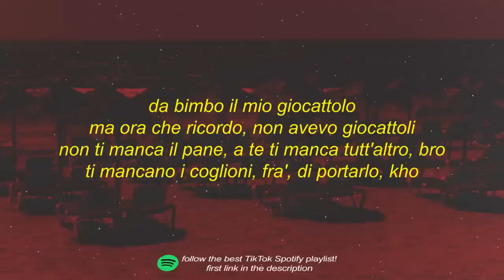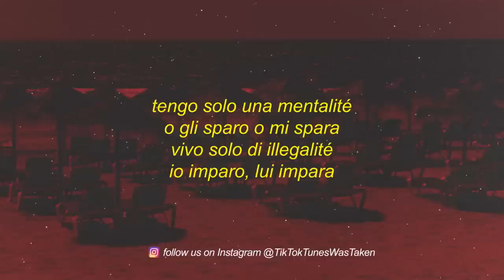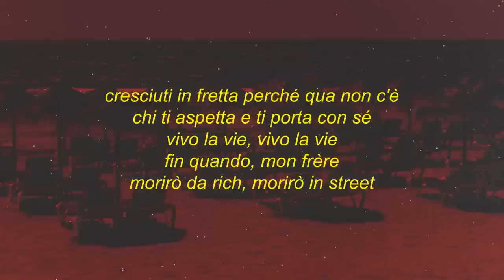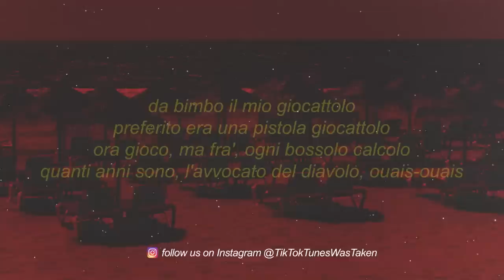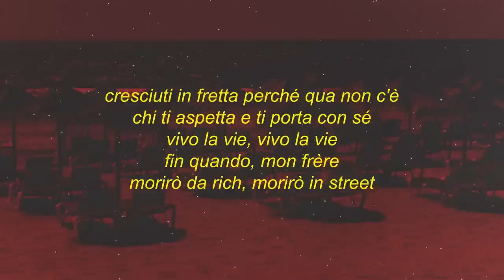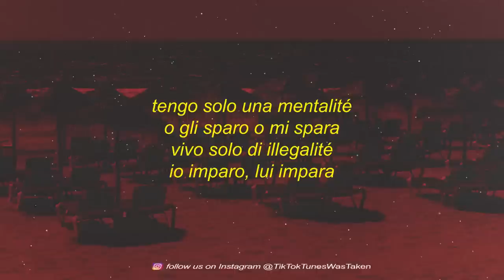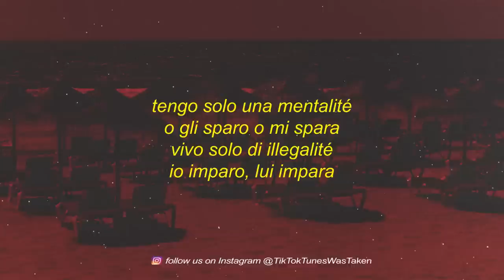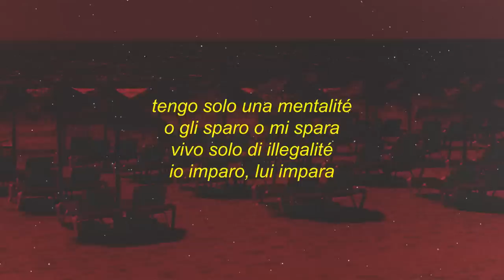Baby Gang - Mentalité (sped up/tiktok version) Lyrics | tengo solo una mentalite | 1 HOUR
⭐Baby Gang
tengo solo una mentalité
o gli sparo o mi spara
vivo solo di illegalité
io imparo, lui impara
da bimbo il mio giocattolo
preferito era una pistola giocattolo
ora gioco, ma fra', ogni bossolo calcolo
quanti anni sono, l'avvocato del diavolo
volete che collaboro
ma voi non sapete che da me chi collabora
fa la fine di biggie al primo semaforo
si ritrova un bossolo e il cervello in pappola, ouais-ouais
cresciuti in fretta perché qua non c'è
chi ti aspetta e ti porta con sé
vivo la vie, vivo la vie
fin quando, mon frère
morirò da rich, morirò in street
ma ora che ricordo, non avevo giocattoli
non ti manca il pane, a te ti manca tutt'altro, bro
ti mancano i coglioni, fra', di portarlo, kho
ouais, ouais, wallah, ma io ce la farò
non torno in strada, non torno mai più povero
so che vuoi tornare, baby, ma io non tornerò
ho da fare affari, conto soldi, non tollero, ouais-ouais
non tollero chi parla tanto, chi parla poco e fa tanto
chi parla tanto e fa niente, chi parla tanto e fa tanto
chi invece non parla proprio, è proprio quella la gente
fra', da tenere d'occhio, fra', da stare attenti
sarò il numero uno, trovatemene uno
chi mi sta sopra, lo metto sotto, tu stai sicuro
chi mi sta avanti, lo lascio avanti, lo metto in culo
chi mi sta dietro, rimane indietro senza futuro
sono il numero uno, mica il numero due
e se c'è un qualcuno, tête à tête nella rue
ho una 9.21 pronta, frère, per voi due
non far con me la guerre, non funzionano le tue

Baby Gang - Mentalité (sped up/tiktok version) Lyrics | tengo solo una mentalite